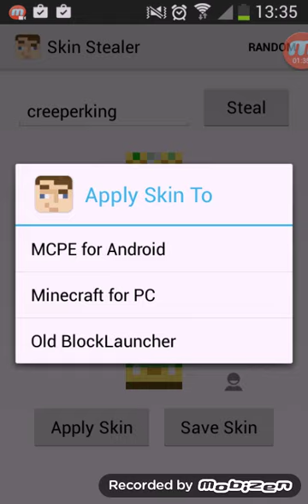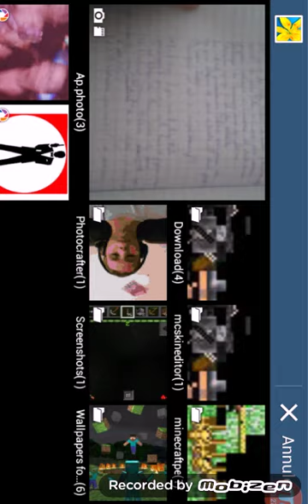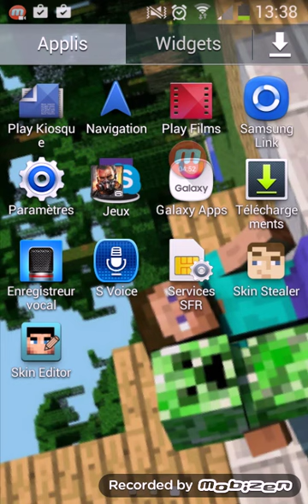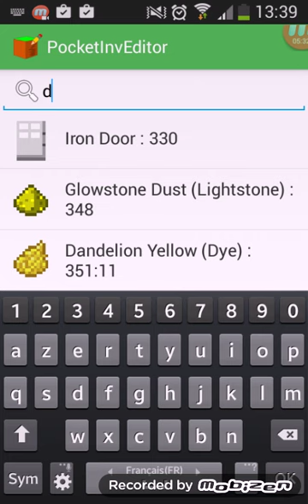Tuto skins et triche pour minecraft pocket edition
Desole pour le decalage de voix mais c est l aplication qui fait sa.